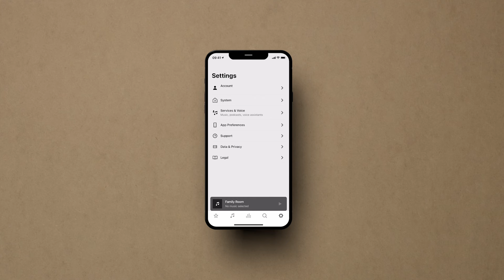So richtest du den SYMFONISK Rahmen mit WiFi-Speaker ein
Hier erfährst du, wie du den SYMFONISK Rahmen mit WiFi-Speaker installierst.